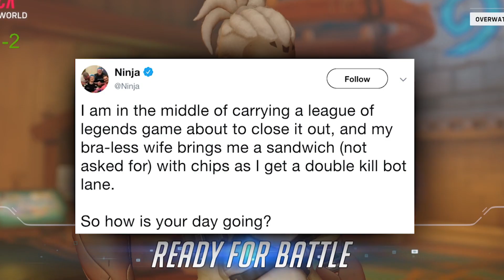the discord kitten experience (storytime)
shameless 🤦